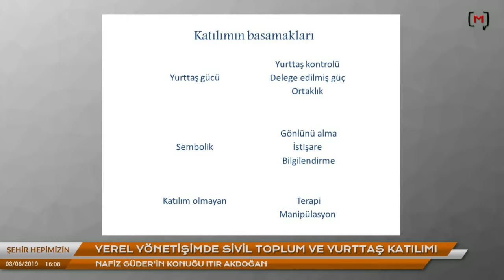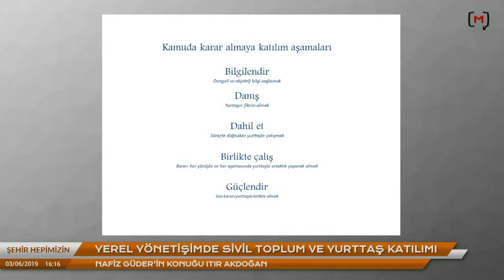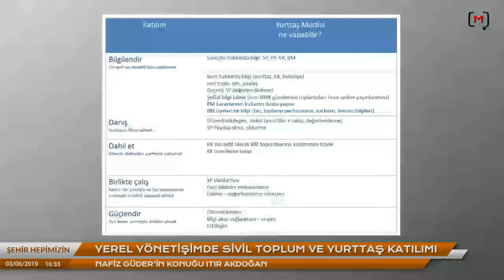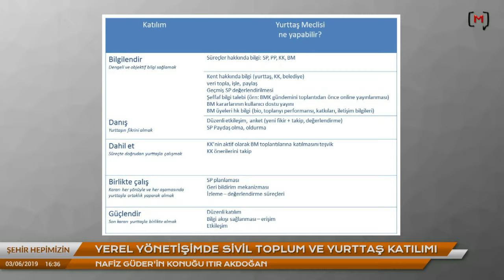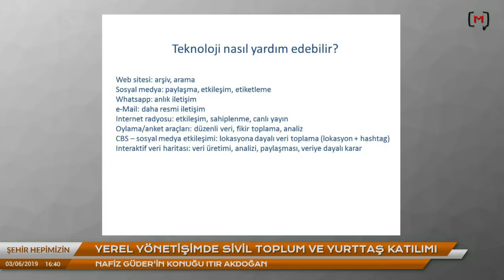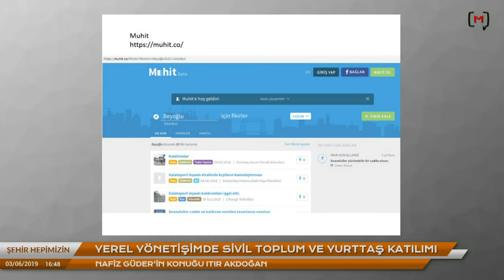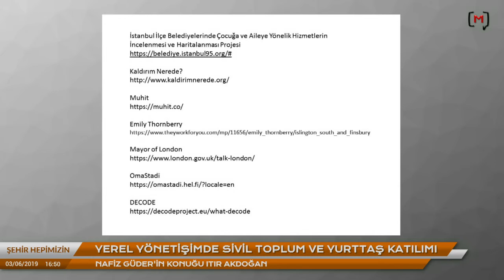Şehir Hepimizin: Yerel Yönetişimde Sivil Toplum ve Yurttaş Katılımı